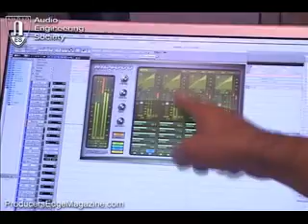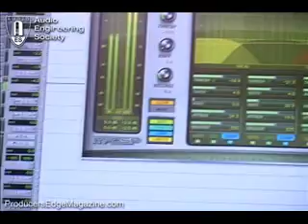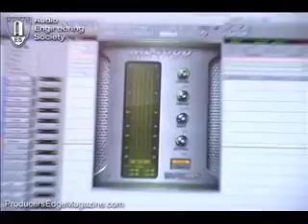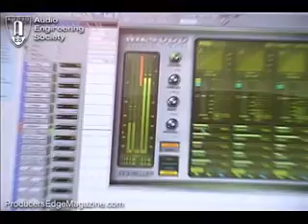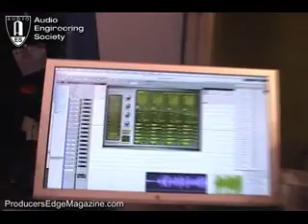McDSP ML4000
McDSP ML4000 demonstration at the 123rd AES New York
ProducersEdgeMagazine.com